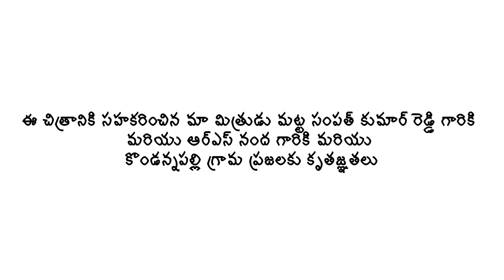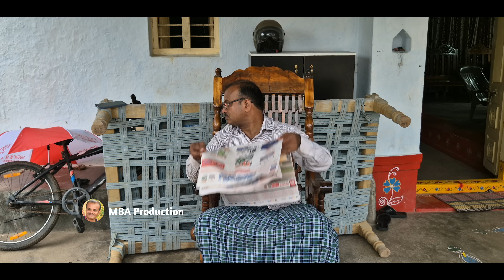Vana devata ||వనదేవత||#shankar sathana mba production new short film. village comedy. RS.suman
Vana devata ||వనదేవత||manisha shankar sathana mba production new short film. my village comedy

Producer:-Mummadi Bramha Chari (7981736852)